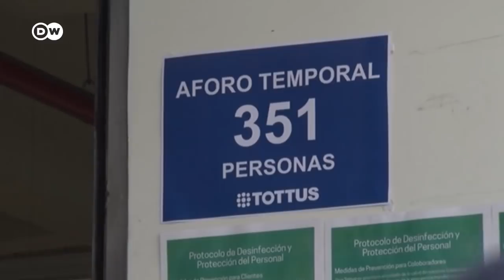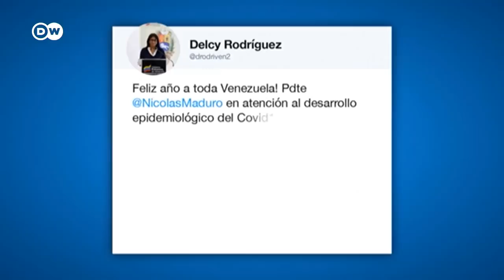América Latina reacciona ante la segunda ola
La pandemia de covid-19 no cesa y los diferentes países de Latinoamérica toman medidas para frenar los contagios. En Perú el cierre de las playas en pleno verano no convence a todos, mientras en Bogotá la alcaldesa ordena confinamientos selectivos por barriadas. /jco